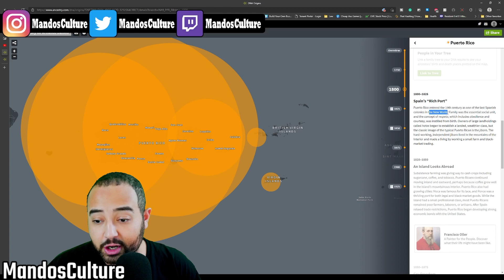My Afro-Latino Ancestry DNA Results! Puerto Rican + Panamanian AncestryDNA | A LOT OF AFRICAN DNA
In This video we discuss the DNA of … ME! I purchased the AncestryDNA kit online and these are my experiences and results as an afro latino Puerto rican Panamanian and black man. I hope this video reaches other afro latino people who can connect with the feelings I had when I was able to find out where my DNA comes from, officially.

SEEING AS WE HAD SUCH A NEGATIVE POST where people were claiming I am European… I wanted to make sure to post this sooner rather than later 😊Hope you guys enjoy the content and let me know if the mastering and mixing on the audio is better than other videos!

Have you taken the AncestryDNA test yet? Let me know if you have any interest below 😊

Thank you to everyone watching these videos genuinely but don’t forget to…

Timestamps:
Intro: 00:00
Breakdown of my Ethnicity by Region: 01:45
How to Get Your AncestryDNA: 08:55
Why The Dates go further back for some…: 09:56

LINKS:
White man fatally shoots Black man who complimented his white girlfriend

• AUDIO INTERFACE: Focusrite Scarlett 2i2 (3rd Gen) USB Audio Interface with Pro Tools | First

• BOOSTER FOR MIC: Cloud Microphones Cloudlifter CL-1 Mic Activator

• STUDIO HEADSET: Audio-Technica ATH-M50X Professional Studio Monitor Headphones, Black, Professional Grade, Critically Acclaimed, with Detachable Cable
• MOBILE MIC OR CHEAPER MICROPHONE: Rode SmartLav+ Omnidirectional Lavalier Microphone for iPhone and Smartphones, Black

• USED TO CONNECT CAMERA TO PC OR CONSOLE TO PC TO STREAM: Elgato HD60 S+ Capture Card1080p60 HDR10 C apture, 4K60 HDR10 Zero-Lag Passthrough, Ultra-Low Latency, PS5, PS4/Pro, Xbox Series X/S, Xbox One X/S, USB 3.0

• MAIN MONITOR: LG 27GN800-B Ultragear Gaming Monitor 27" QHD (2560 x 1440) IPS Display, IPS 1ms (GtG) Response Time, 144Hz Refresh Rate, NVIDIA G-SYNC Compatible, AMD FreeSync Premium – Black

• CAMERA: Sony a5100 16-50mm Interchangeable Lens Camera with 3-Inch Flip Up LCD (Black)

• MONITORS AKA SPEAKERS: Edifier R2000DB Powered Bluetooth Bookshelf Speakers - Near-Field Studio Monitors - Optical Input - 120 Watts RMS – Black

• MECHANICAL BACKLIT KEYBOARD: Corsair K95 RGB Platinum XT Mechanical Gaming Keyboard, Backlit RGB LED, Cherry MX RGB Blue, Black

• Elgato Stream Deck - Live Content Creation Controller with 15 Customizable LCD Keys, Adjustable Stand, for Windows 10 and macOS 10.13 or Late (10GAA9901)

• GAMING HEADSET: SteelSeries Arctis Pro Wireless Gaming Headset - Lossless High Fidelity Wireless + Bluetooth for PS5/PS4 and PC – Black